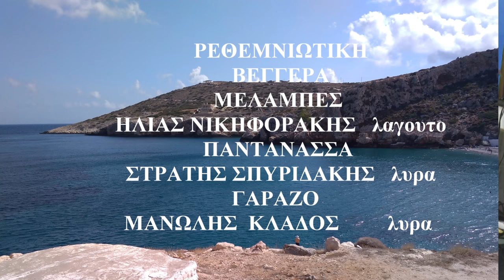ΟRCHESTRA WITH CRETA LYRA.ΜΑΝΤΙΝΑΔΕΣ Λυρα Μαν Κλαδος Στρατης Σπυριδακης Ηλιας Νικηφορακης